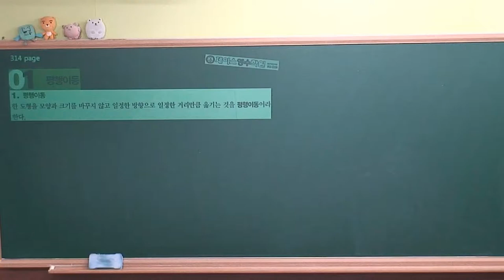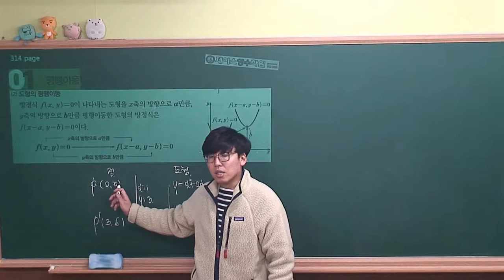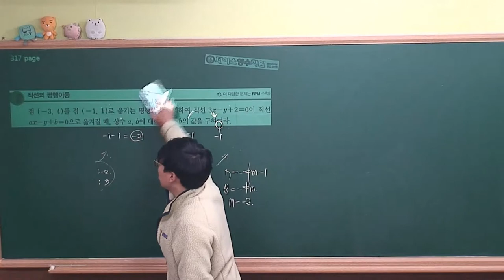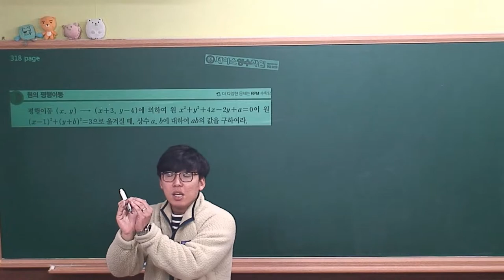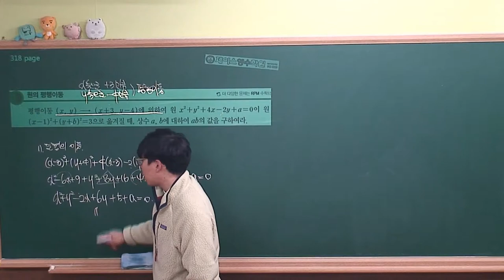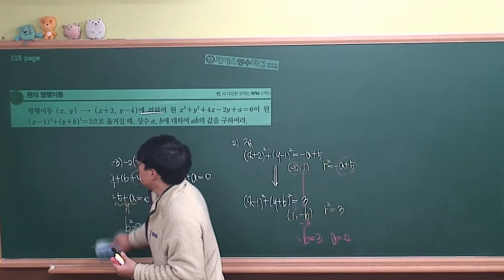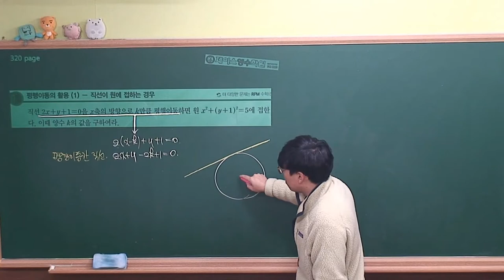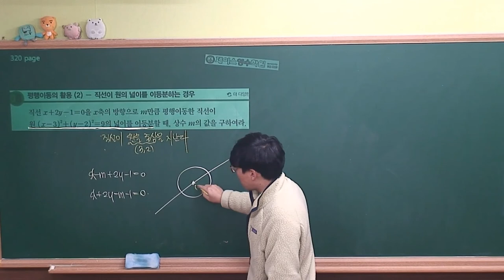[수학(상) 개념원리(2018)] Ⅲ-04.(1)평행이동